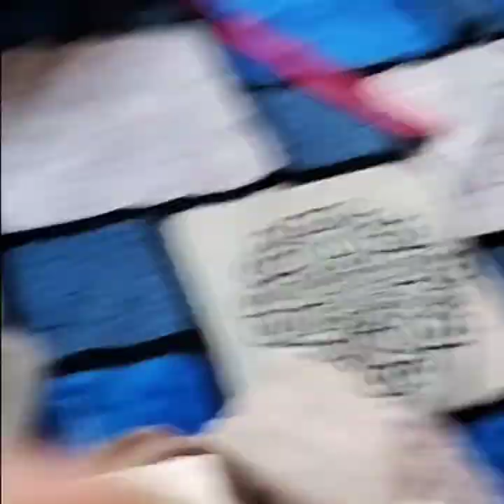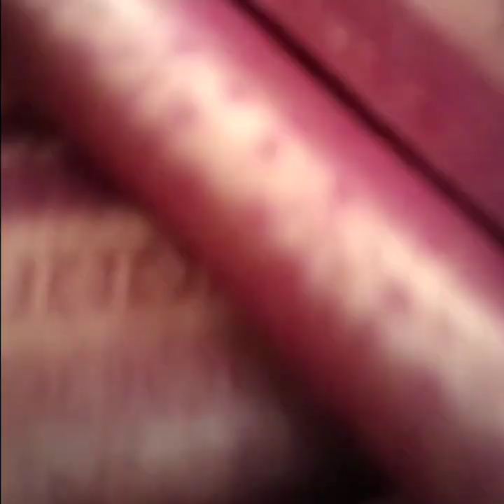ভোর সাড়ে পাঁচটায় উঠে দৌড় শুরু | আমি এতো ভালো দৌড়াতে পারি জানতাম না